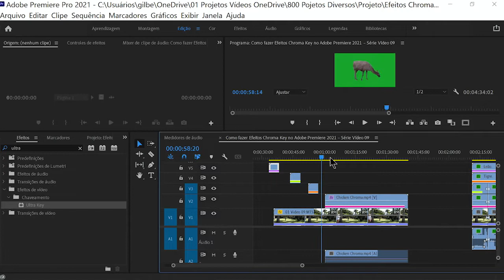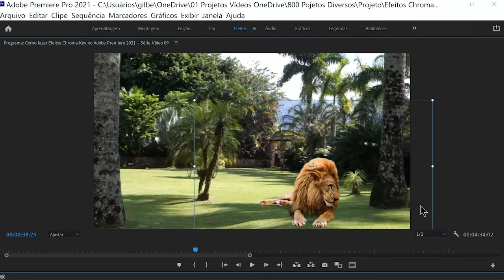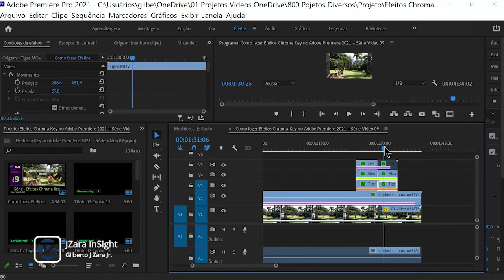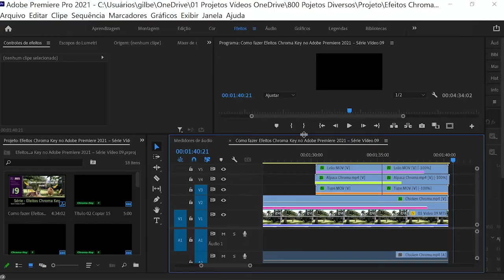How to use the Chroma Key effect in Adobe Premiere 2022 – Series 2 Video 07 B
Chroma Key Effects in Adobe Premiere 2022 – Series 2 Video 07 B

Mini zoo on the beach!, Chroma Key Effects
For this feature apply a single effect, as follows:
1) Resource used Video Effects
 "Switching" "Ultra Key"